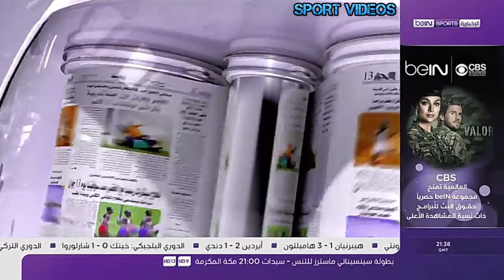سبورت تكشف : اجتماع حاسم مرتقب بين برشلونة و ليفربول بشأن صفقة انتقال كوتينيو